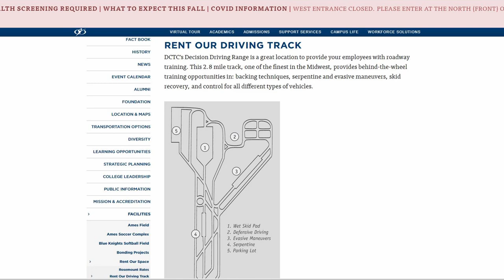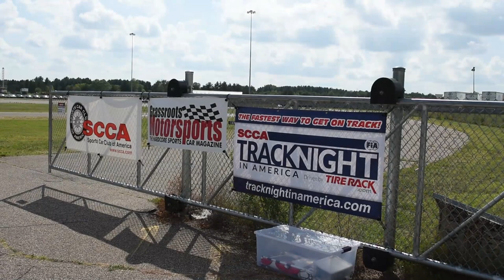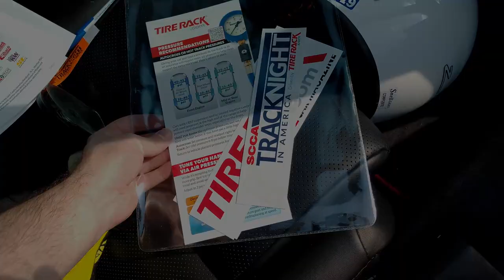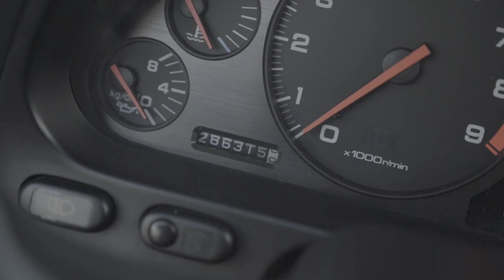The "Driving Range" at Dakota County Technical College: A fast autocross course disguised as a track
I drove my now-287,000 mile NSX over 1000 miles to Minnesota to drive  Minneapolis' only "home track".  The Driving range at Dakota County Technical College, or DCTC, is a short, hyper-technical course that drives a lot like a fast autocross course, just with fewer cones.  This "track day" was hosted by SCCA's Track Night in America program.  It was great meeting all of the folks from the Land o' Lakes region.

*SCCA National Arranges/Produces all of the TNiA events, in this case Land o' Lakes region just happened to provide all of the volunteers I dealt with, hence mentioning that region in particular.

Please note, in accordance with site requirements and event policy (as well as my own) I was wearing a mask any time I was not helmeted or talking to a camera, the latter typically done significantly more than 6' from the nearest other human.